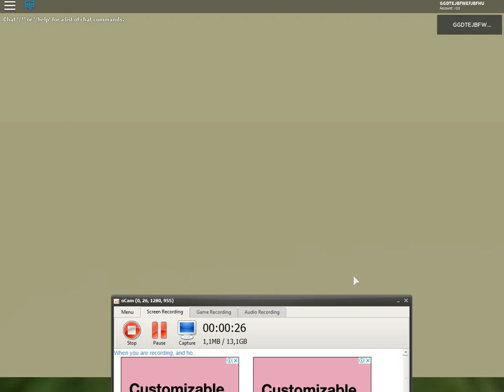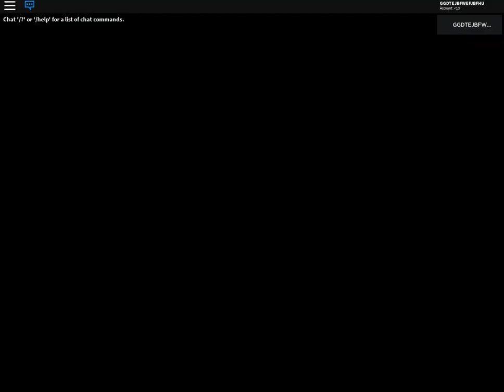roblox cleaning simulator shadow todd